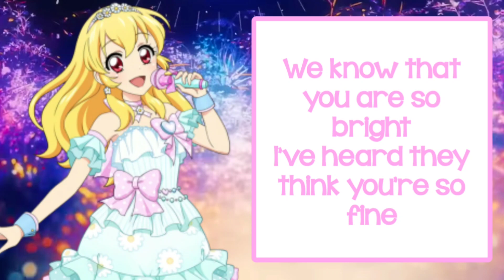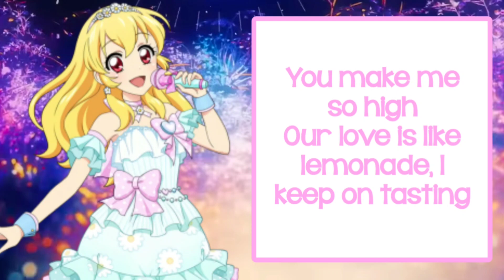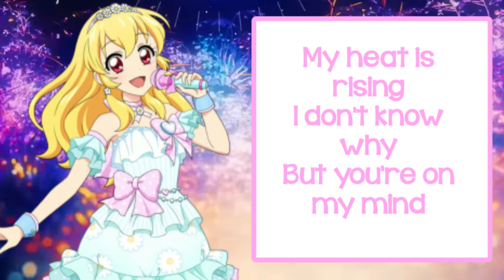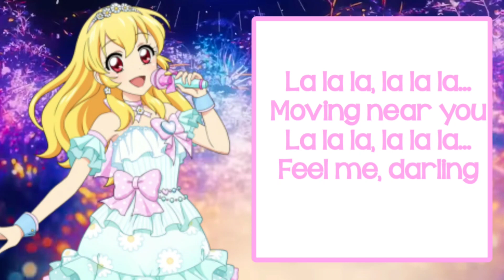[Ichigo AI]Lemonade- Full+Lyrics- Love live! - Acapella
I wanted to bring more aikatsu and then i found this ichigo model on ai hub hope you all like it
i know it sounds a bit squeaky I'm still learning ;-;
credits to ai hub for the model
Credits:
✧ Lucykisaragi.tumblr.com/sapphiresring.tumblr.com, idol.st and schoolidu and sekai.best
✧ Love Live wikia, allaikatsuwiki , Projectsekai wiki